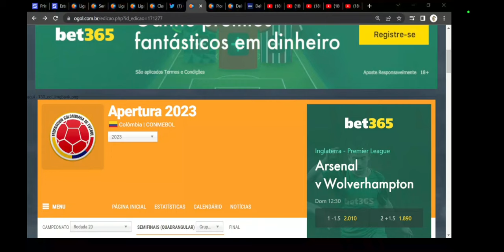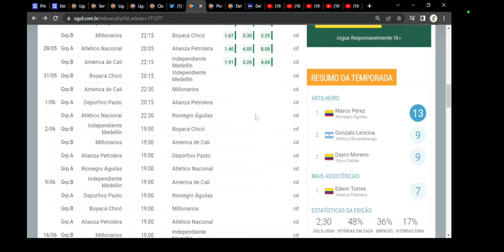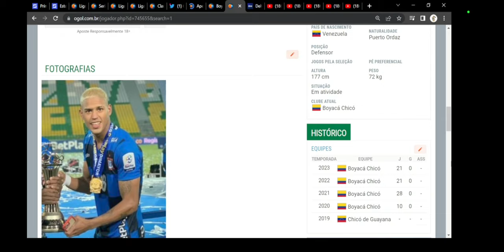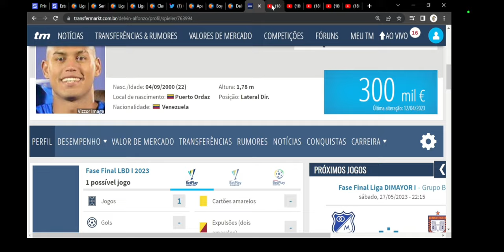INDICAÇÃO DO MUTLEY: DELVIN ALFONZO LATERAL BOYACÁ CHICÓ!